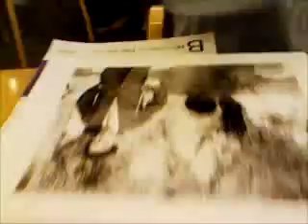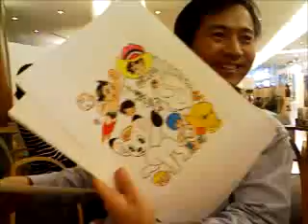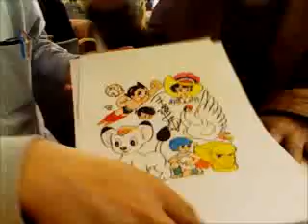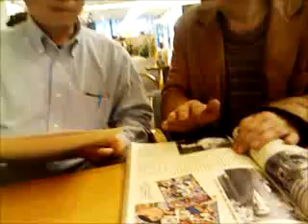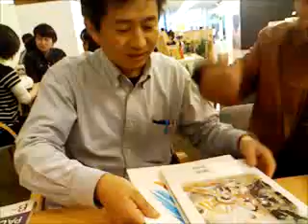平田昭吾先生